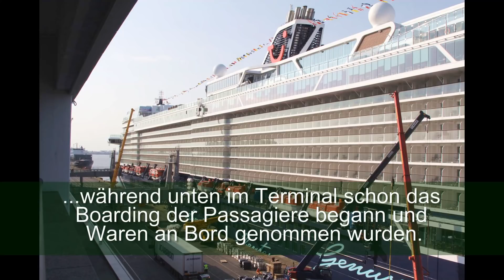Erstanlauf der „Mein Schiff 1“ in Bremerhaven (Niederelbe-Zeitung/Cuxhavener Nachrichten)